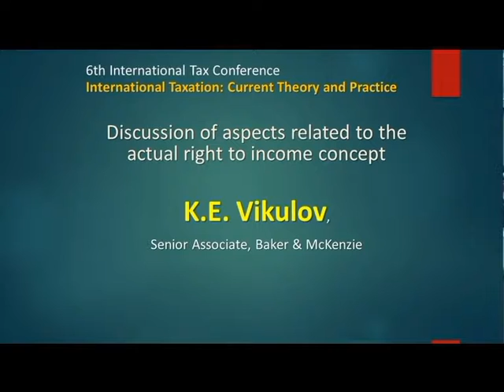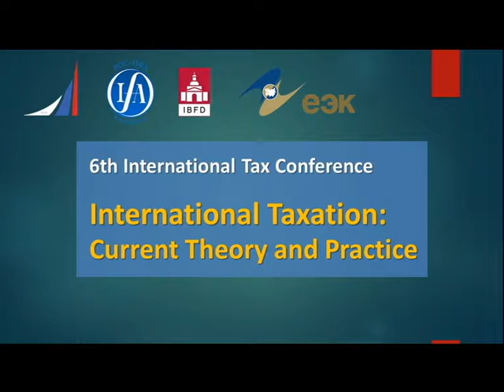K.E. Vikulov on Discussion of aspects related to the actual right to income concept